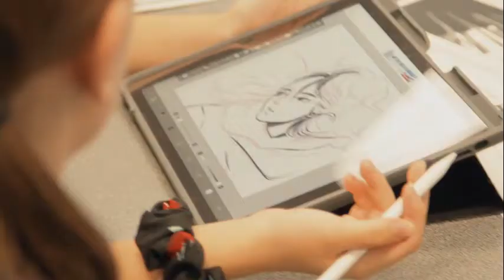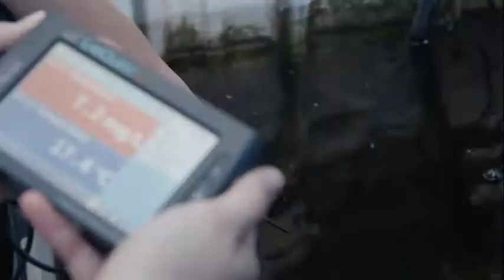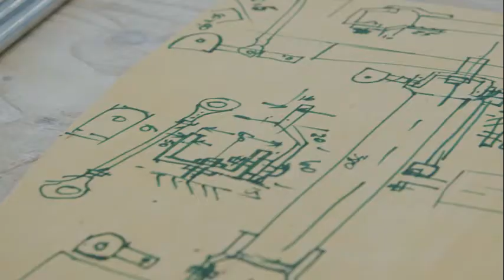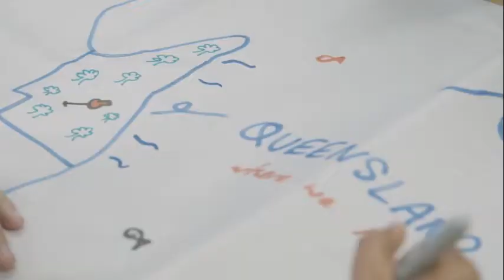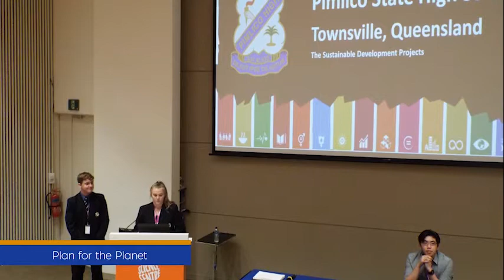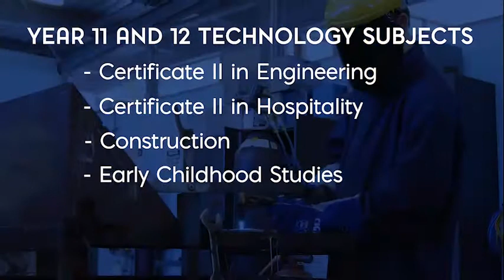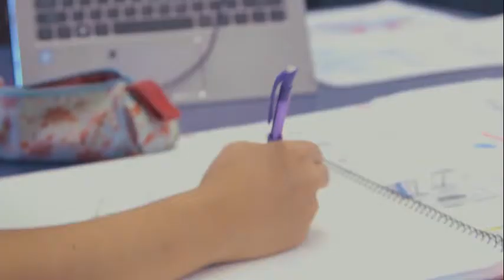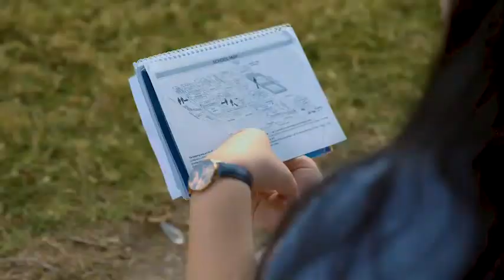The Pimlico Experience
Join us as we explore 5 areas of our school:
Arts
STEM
Global
ITD
Health & Wellbeing

A Pimlico education, really does make a world of difference.